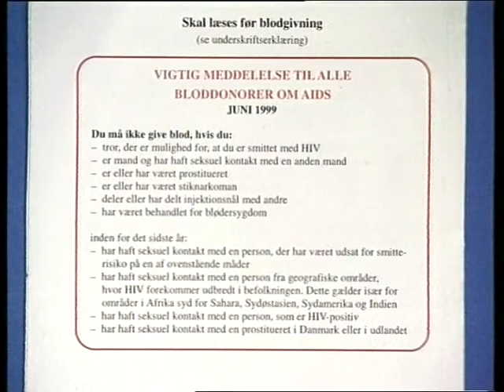mobil blodbank i ishoej 20001009